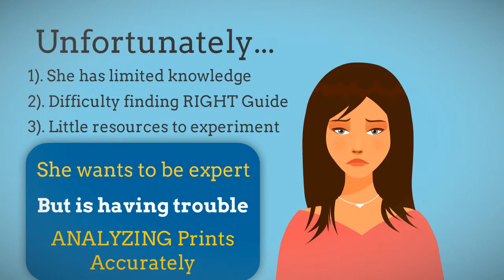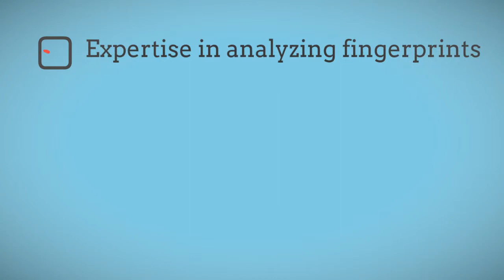Fingerprint Analysis Course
Fingerprints and Brain Research Institute has the most effective course that teaches how to analyse fingerprints accurately.